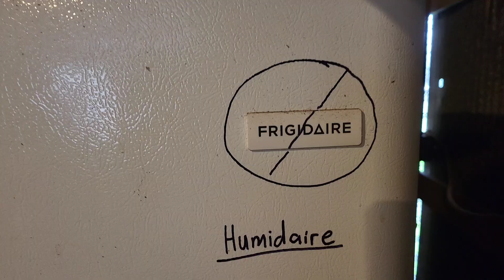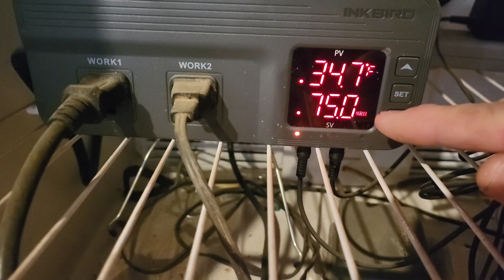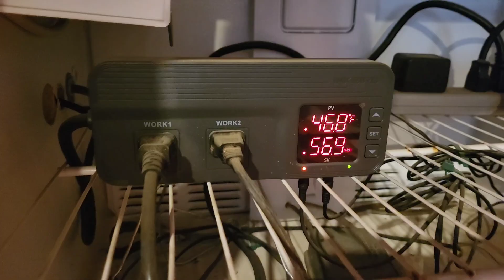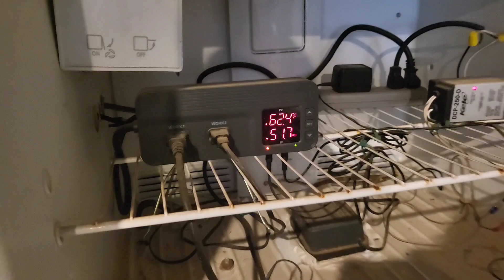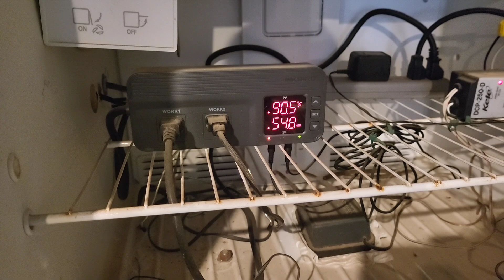Homemade Refrigerator Incubator Loaded! First load for 2025!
In this video, I give you a tour of my DIY setup, featuring the Inkbird ITC temperature and humidity controller, a reliable heat lamp, and an automatic egg turner to ensure optimal conditions for my eggs.
Watch as I power everything on and load the incubator with eggs, ready to start the incubation process. This homemade incubator is a game-changer for backyard chicken keepers and hobbyists alike. Take a look and let me know what you think!

***Homemade Refrigerator Incubator Items***
Inkbird Temperature and Humidity Controller
Heat Lamp
Heat Lamp Bulb
Fish Tank Aerator
DC Power Supply
Small Circulating Fan
Power Strip
Automatic Egg Turner